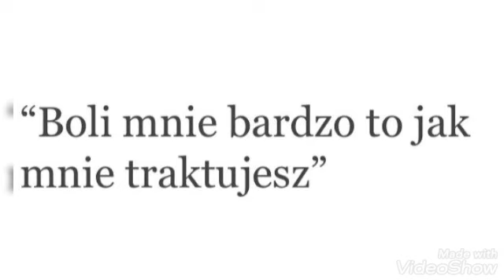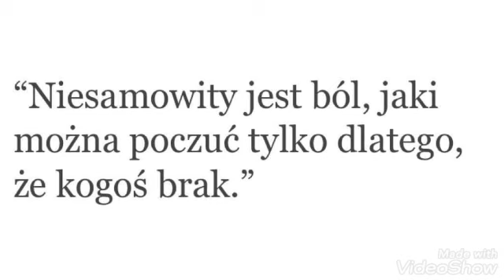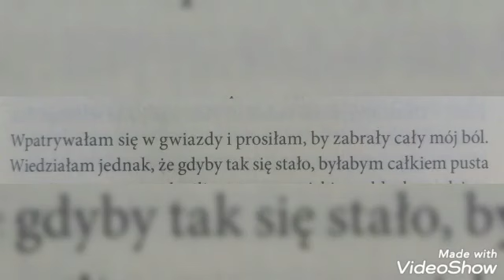Smutne Cytaty #29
Zapraszam do oglądania aniołki! ❤️